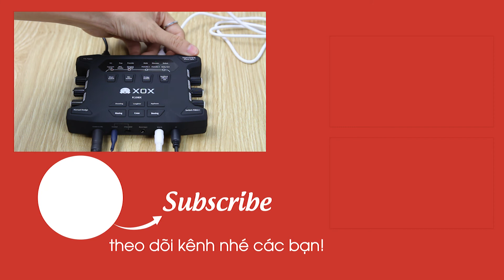Sound Card XOX K108X 2018 có gì hot??? [Hieuhien.vn]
Sound Card XOX K108X 2018 chuyên  thu âm, hát karaoke, Livestream
Tiếp nối các dòng soundcard đã rất thành công trong cộng đồng yêu thích âm nhạc trực tuyến, XOX lại tiếp tục cho ra mắt soundcar XOX K108X 2018 phiên bản quốc tế.
📞 Hotline/ Zalo tư vấn: 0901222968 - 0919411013
🏠 CN1: Số 6 Nhiêu Tứ, P.7, Q.Phú Nhuận, TP.HCM
🏠 CN2: Số 1A Bắc Hải, P.15, Q.10, TP.HCM